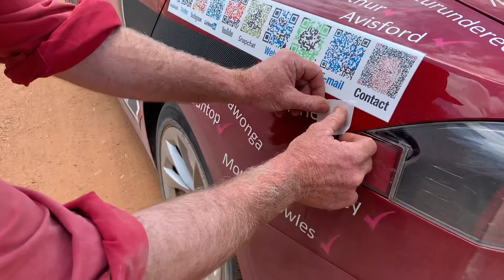Mathew Dickerson Daily Campaign Summary - 8 January 2019